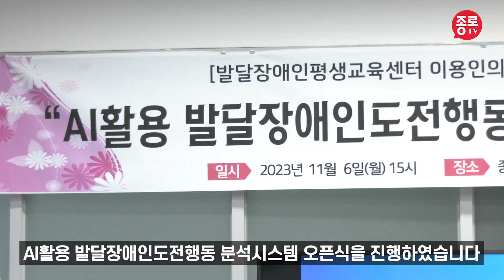발달장애인 도전적행동 완화를 위한 AI활용 도전행동 분석시스템 오픈식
11월 6일에 진행된 발달장애인 도전적행동 완화를 위한 AI활용 도전행동 분석시스템 오픈식 영상입니다